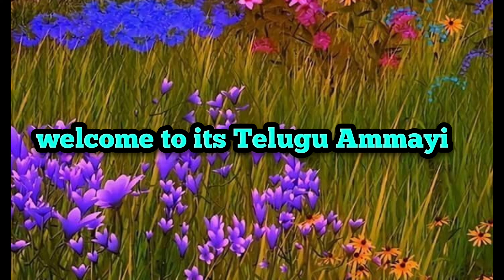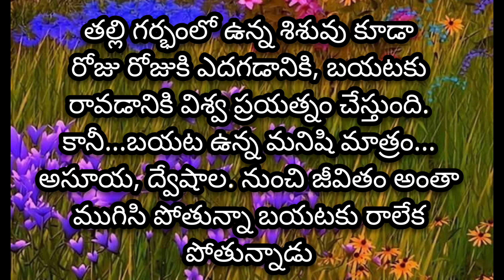Jeevitha satyalu | Manchi matalu | life quotes | suktulu | True Quotes | WhatsApp quotations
htmotivationalquotesoftheday